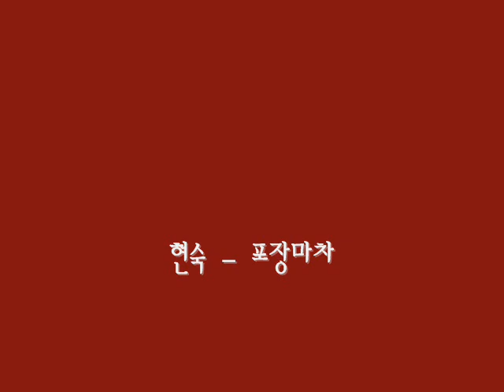현숙 - 포장마차 (1984)